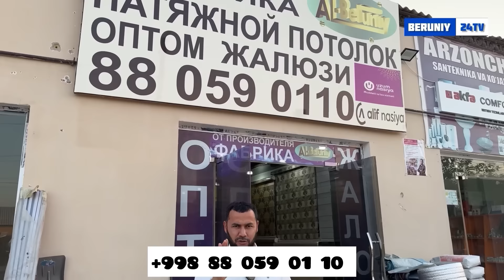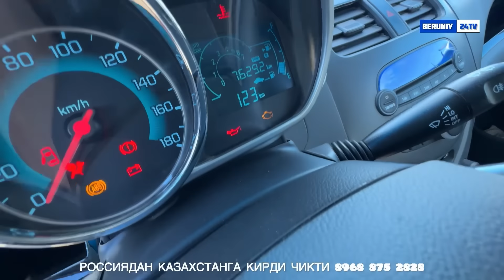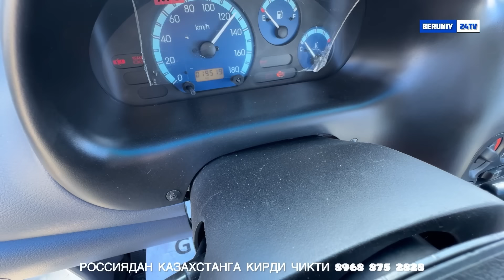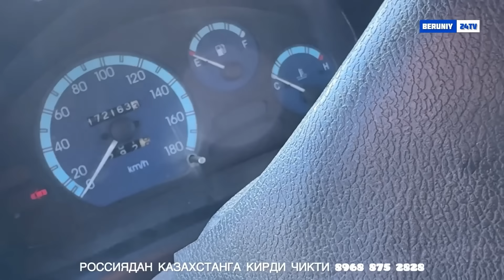БЕРУНИЙ МОШИНА БОЗОРИ 3 КИСМ 25.10.2024